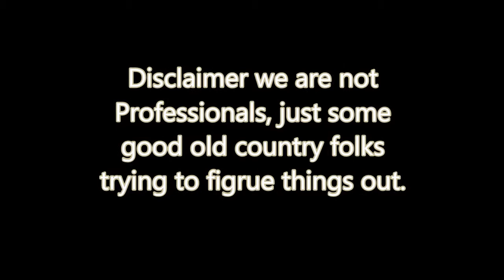Sawmill Shed Pt3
This is part 3 of the sawmill shed post and beams with the 32' beams, were building a 30'x30' sawmill shed and this is the front half of the shed. We saw our lumber on a Woodland HM122 sawmill. We finish the front half of the sawmill shed on this video.